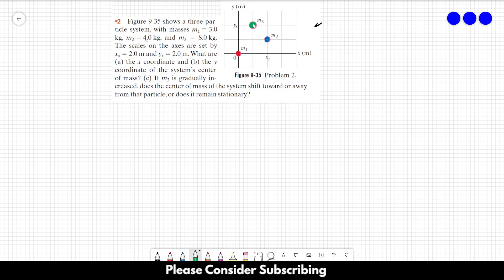HALLIDAY SOLUTIONS - CHAPTER 9 PROBLEM 2 - Fundamentals of Physics 10th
Figure 9-35 shows a three-particle system, with masses m1 = 3.0
kg, m2 = 4.0 kg, and m3 = 8.0 kg. The scales on the axes are set by xs = 2.0 m and ys = 2.0 m.What are (a) the x coordinate and (b) the y coordinate of the system’s center of mass? (c) If m3 is gradually increased, does the center of mass of the system shift toward or away from that particle, or does it remain stationary?